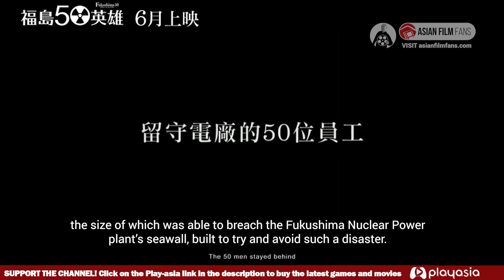Based On A TRUE STORY! Survivors Band Together To Stop a NUCLEAR POWER PLANT from Explodingフクシマフィフティ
This is a synopsis of the drama action film Fukushima 50

Director Setsurô Wakamatsu
Starring Ken Watanabe, Koichi Sato
Original Title フクシマフィフティ